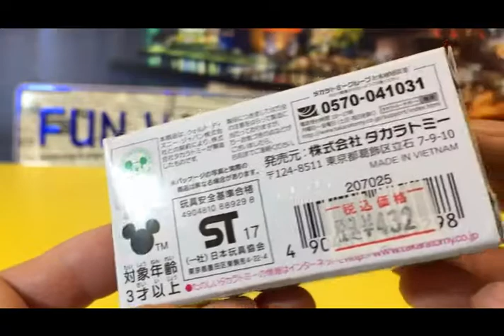Coche de juguete Tomica Disney Tsum Tsum Ariel Tsum 03063 es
"【Coche de juguete】